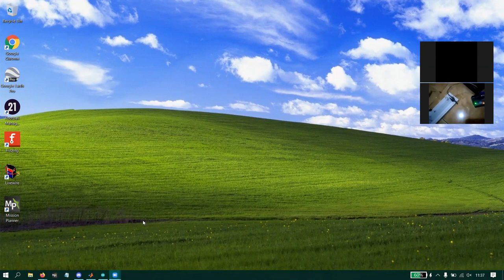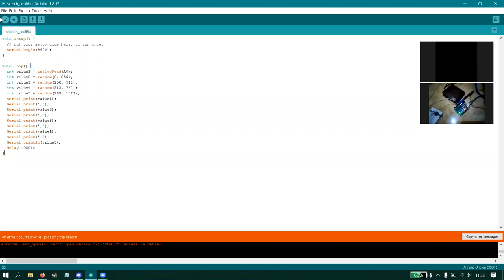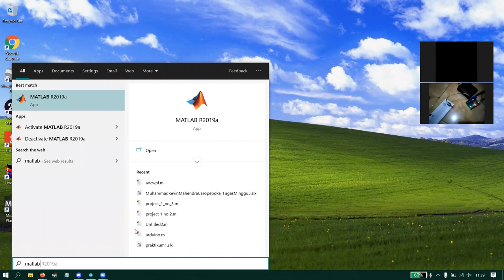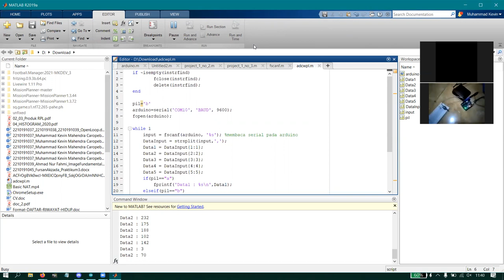2210191037 Muhammad Kevin Mahendra Caropeboka Data Transfer Protocol